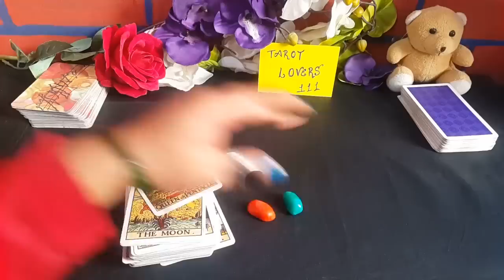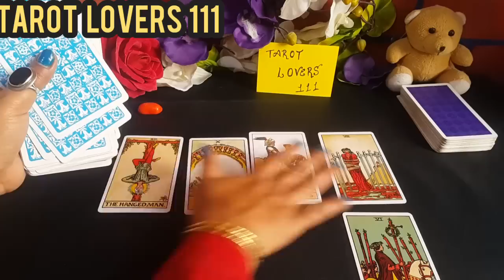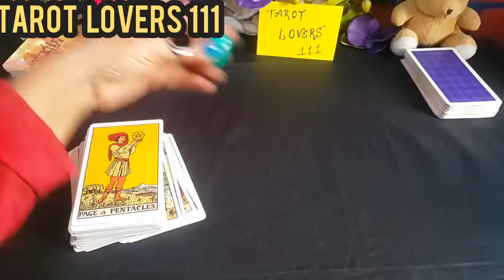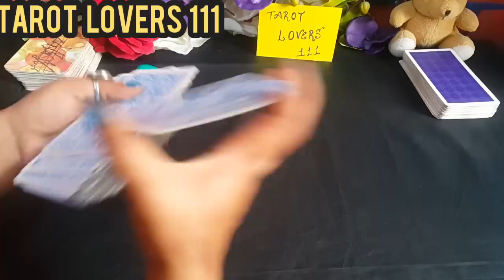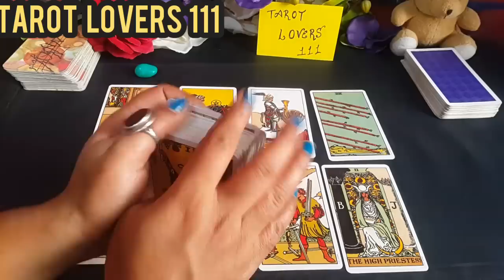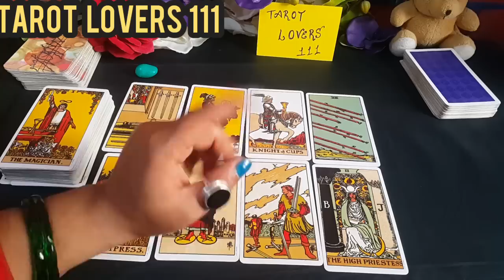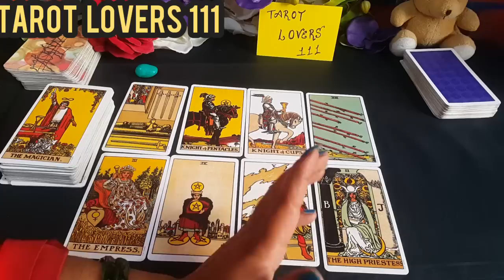💕KYA WOH AAP KA SATH DENGE?WILL THEY TAKE STAND FOR YOU?TAROT CARD READING IN HINDI-TAROT LOVERS111💕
TIME STAMPS :
PILE 1 : 1:35
PILE 2:  12:46